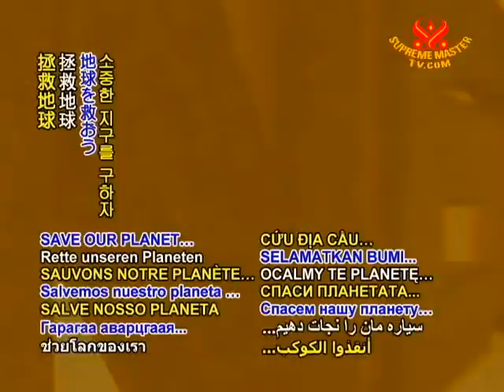SAVE OUR PLANET - New Mexico drought at record levels in southeast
SAVE OUR PLANET... Across the US states of New Mexico and Oklahoma, residents are enduring the worst drought on record, with some parts of the states not seeing any rain for almost 200 days, spurring wildfires in New Mexico and threatening harvests in Oklahoma.